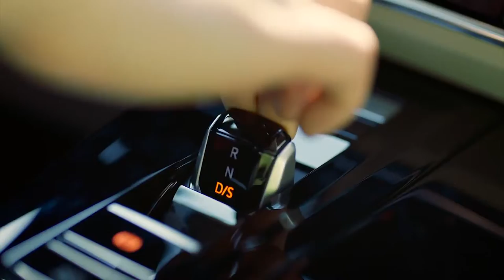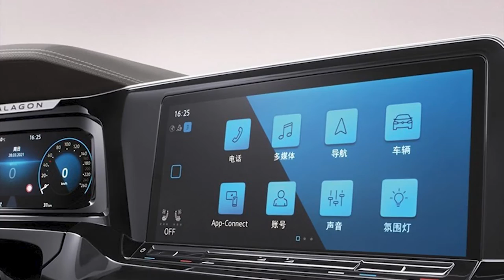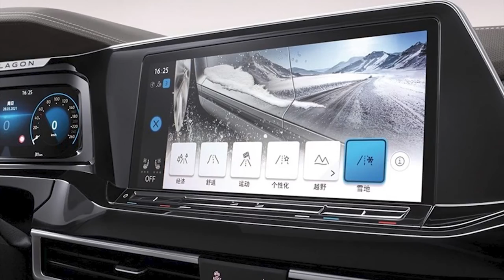FIRST LOOK BEST FAMILY SUV | 2022 VOLKSWAGEN TALAGON | INTERIOR | EXTERIOR | PRICE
DETAILS ABOUT THE CAR:
The new 2022 Volkswagen Talagon arrived at dealerships in China in mid-October 2021. The price of a full-size SUV 6-7 seater with a length of 5152 mm and is 299,900- 399,900 yuan (USD 48,000-64,000).
For the Chinese market, the Volkswagen Talagon is certified with turbo petrol engines:
2.0 TSI (220 HP 350 N m)
2.5 TSI (299 HP 500 N m)
A seven-speed dual-clutch transmission channels this power to all four wheels through the 4Motion all-wheel-drive system.